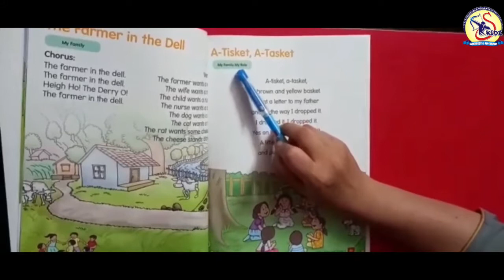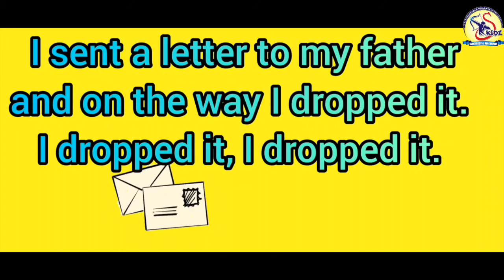A Tisket A Tasket|KG Tales and Tunes|Superkidz @ Holy Heart